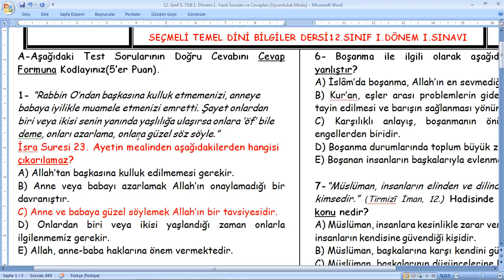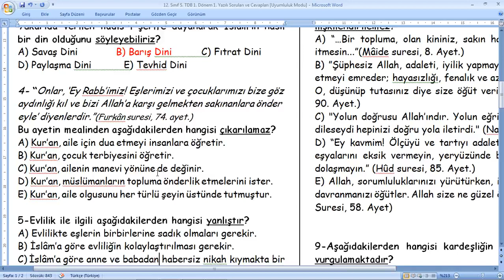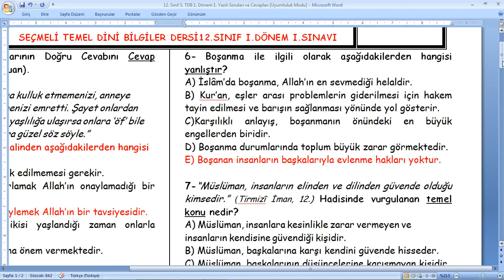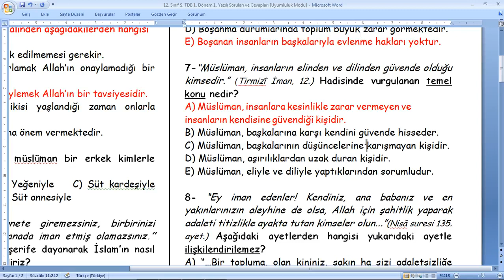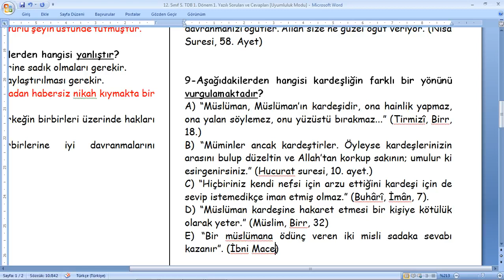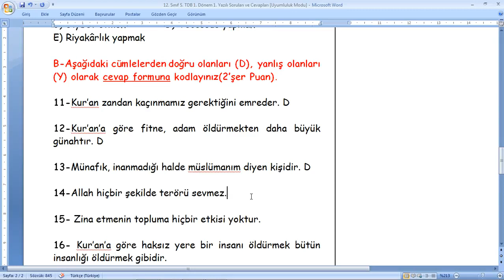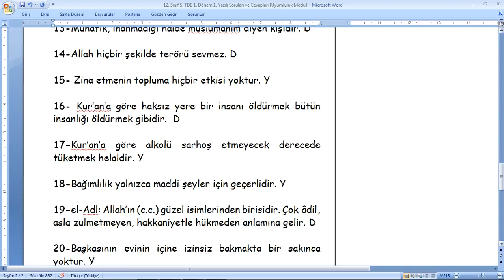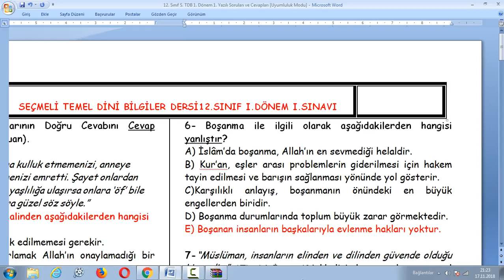12. Sınıf Temel Dini Bilgiler 1.Dönem 1.Yazılı Soruları ve Cevapları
Bu videoda temel dini bilgiler 12. sınıflar için hazırlanmış 1. dönem 1. yazılı soruları vardır. Sorular test, doğru yanlış ,bokluk doldurma ve klasik sorulardan meydana gelmektedir. Kanalımızda 10. sınıflara ait tüm derslerin yazılı soruları mevcuttur.
12. Sınıf Temel Dini Bilgiler 1.Dönem 1.Yazılı Soruları ve Cevapları,